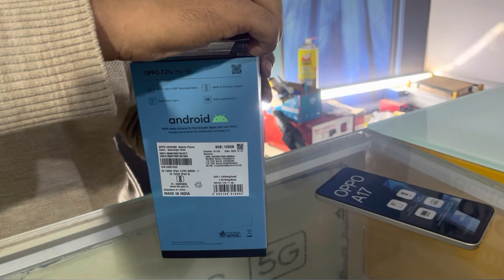Oppo f21s pro 5g unboxing